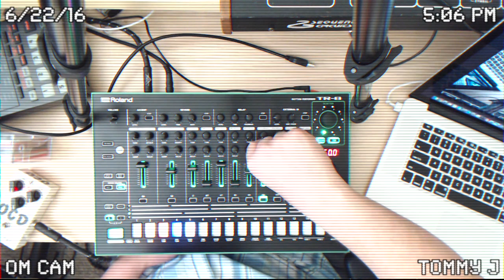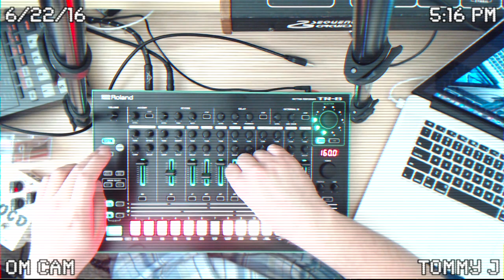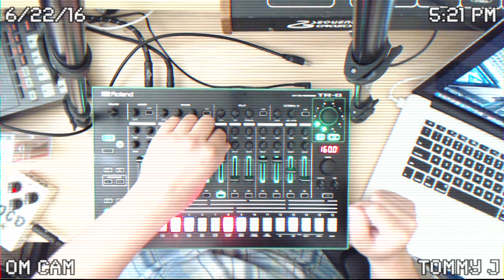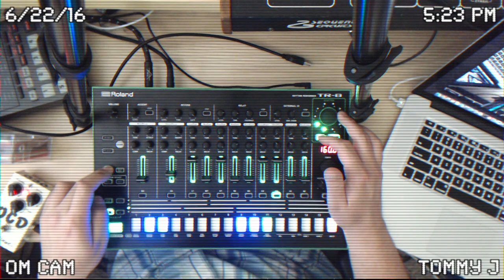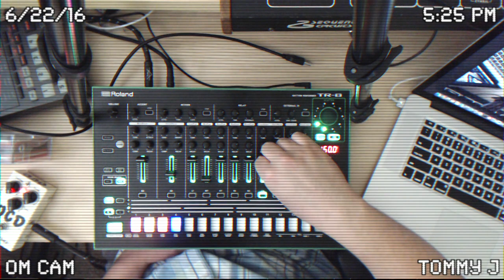Tommy J - Noisecore Set 2 - Roland Aira TR8 7X7/606 Fulltone OCD Overdrive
Description- Every day  I seem to learn something new from the TR8. Today's discovery was doing a roll build using the last step function. Fun stuff, enjoy!